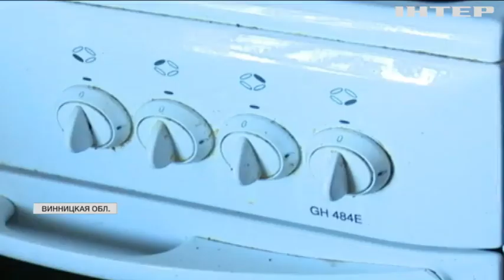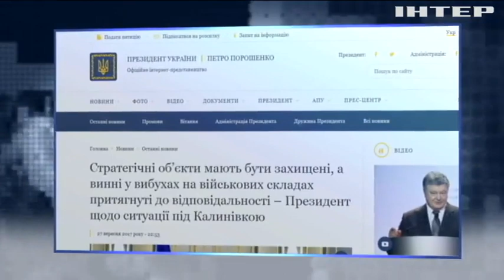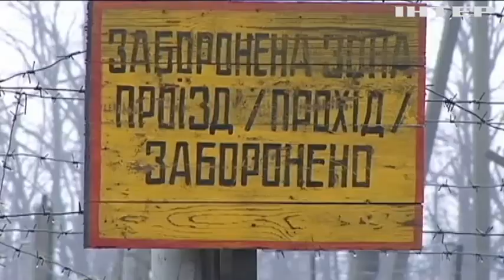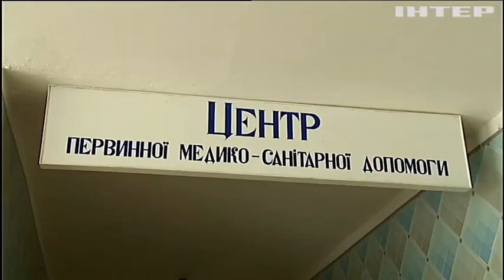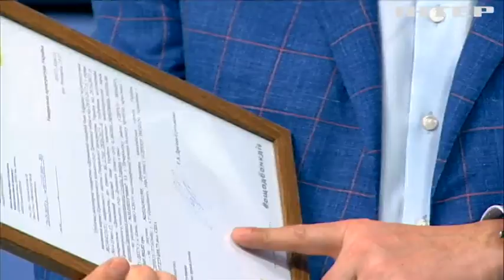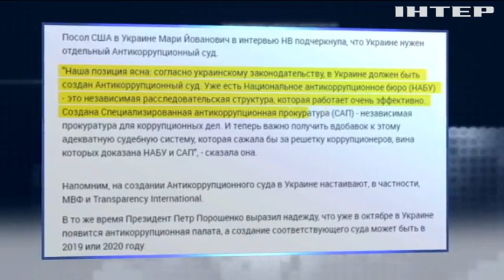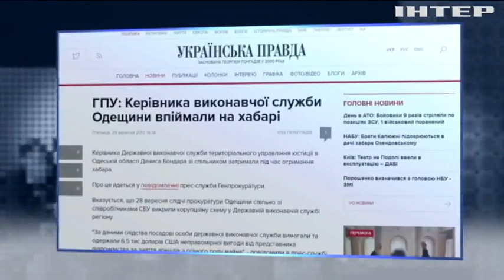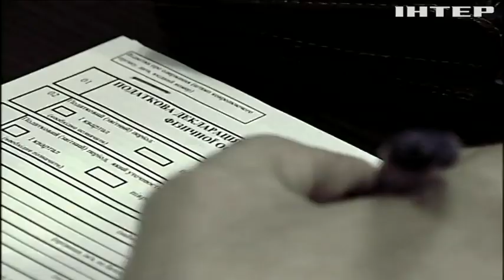"Подробности недели": почему в Украине взрываются склады оружия